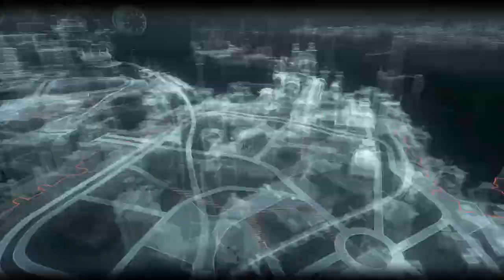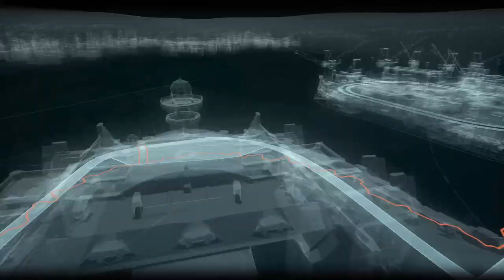batman arkham knight part 14 penguin riddler trophies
mostly hi wsp likes to 10 goals hearrr

links for viewers
-crazynerdgamer